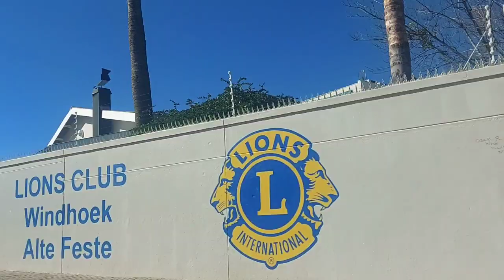Travel preps| birthday lunch with hubby| lunch date with the girls and all nice things...